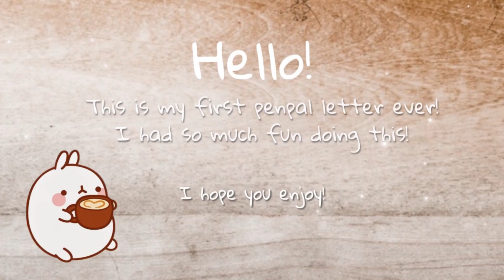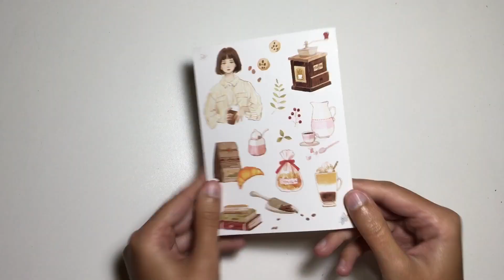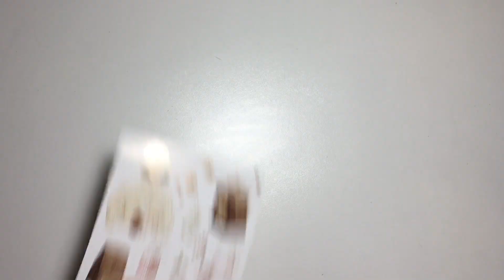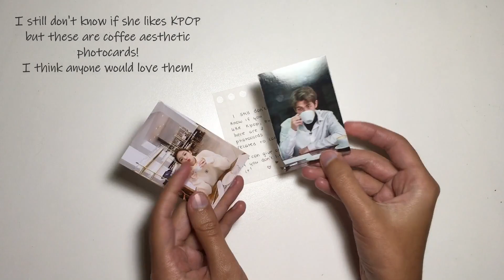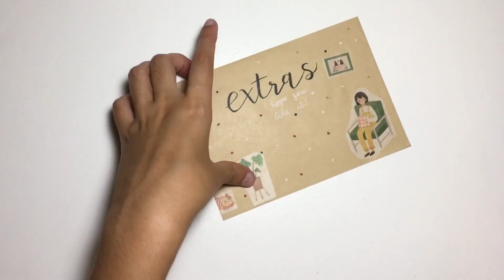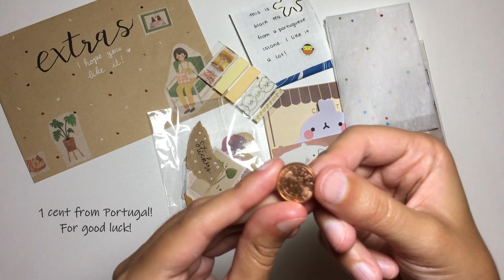☕ Penpal with me | Coffee Theme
Hi everyone!

This is my first penpal letter ever! I was super excited to do this! I still don't know anything about my new penpal, so this was a introducing letter. I hope I will at least make her smile a little!